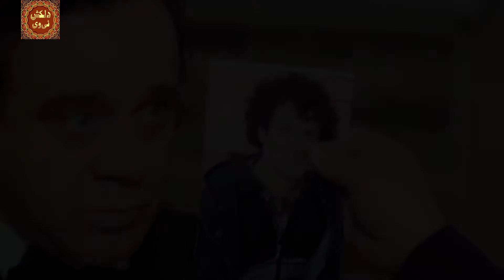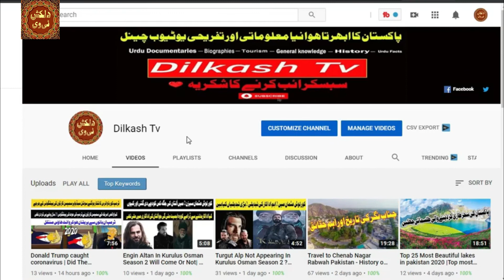Hamari Kahani | Season 2 Episode 198 Urdu Dubbing | 19 October 2020 | Review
Hamari Kahani  Season 2  Episode 198 - hamari kahani

hamari kahani hamari khani episode 198 pakistani dramas hamari kahani episode 198  teaser hamari kahani 198 teaser hamari kahani 198 hamari kahani next episode hamari kahani episode 198 teaser hamari kahani